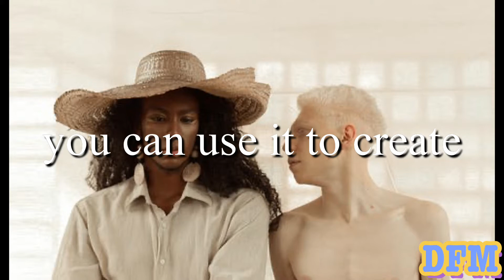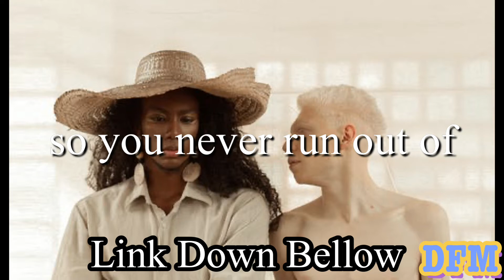Reuben’s Train - Nat Keefe with The Bow Ties / Audio Library - DFM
Here 👇🏽👇🏽👇🏽